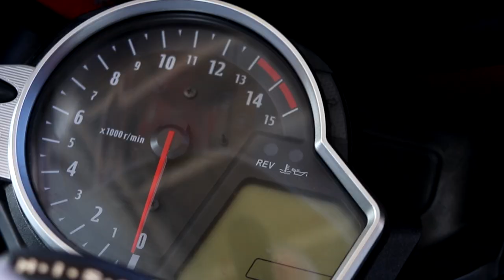KUPIO SAM NOVI MOTOR!!!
Zapratite moj kanal za vise video klipova...